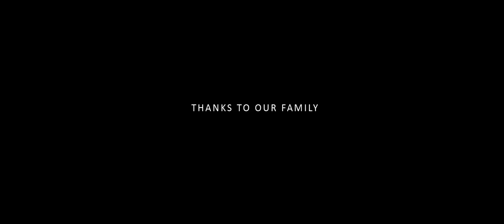Pulu - Malayalam Short film 2018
Directed by : AMAL BABU & ANEESH MOHAN
Cinematography & Editing : ACHU IRIZ
Written By : ANEESH MOHAN
Sound Mixing : NAZEER (MAX MEDIA)
ART : KICHU ZEEK

DAC MEDIA